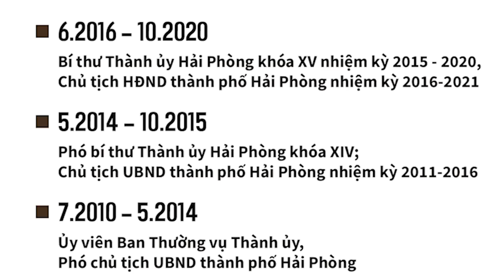Phó Thủ tướng Lê Văn Thành từ trần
Theo tin từ Ban Bảo vệ chăm sóc sức khỏe cán bộ Trung ương, ông Lê Văn Thành, Ủy viên Trung ương Đảng, Phó Thủ tướng Chính phủ, sau thời gian lâm bệnh, mặc dù được Đảng, Nhà nước, tập thể các giáo sư, bác sỹ tận tình cứu chữa, gia đình hết lòng chăm sóc, nhưng do bệnh nặng, ông đã từ trần vào hồi 20h20 ngày 22/8 tại nhà riêng, số 217 phố Lạch Tray, quận Ngô Quyền, thành phố Hải Phòng.
MỌI GÓP Ý XIN GỬI VỀ:
Hợp tác nội dung:  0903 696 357